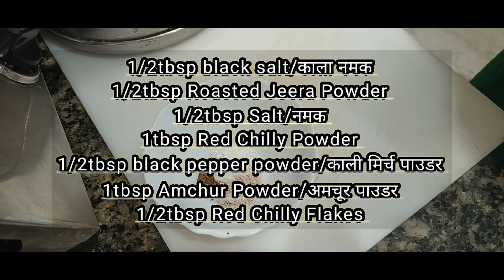हल्दीराम वाली चाय पापड़ी बनाए अब घर पर परफेक्ट तरीके से और महीनो खाए|Chay Papdi/Crispy Mathri Recipe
Ingredients For Chay Papdi
1-1/2bowl Besan, 3/4bowl maida,1/4 bowl Suji

1tbsp Haldi Powder
1tbsp Jeera
1tbsp Kashmiri Mirch Powder
1tbsp Kali Mirch Powder
1Pinch Hing
1/2tbsp Red Chilly Flakes
Kasturi Methi
1tbsp Ajwain
Salt to Taste
2 white sesame
1/2bowl desi Ghee for moyan

add-masala
1/2tbsp kala namak
1/2tbsp Roasted Jeera Powder
1/2tbsp Salt
1tbsp Red Chilly Powder
1/2tbsp काली मिर्च Powder
1tbsp Amchur
1/2tbsp Red Chilly Flakes